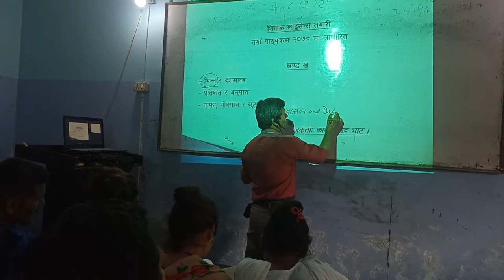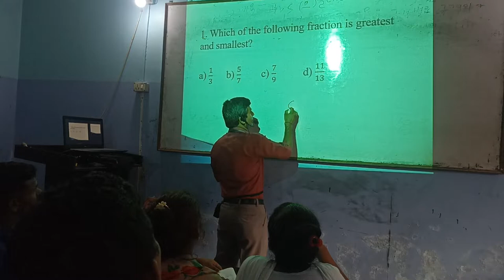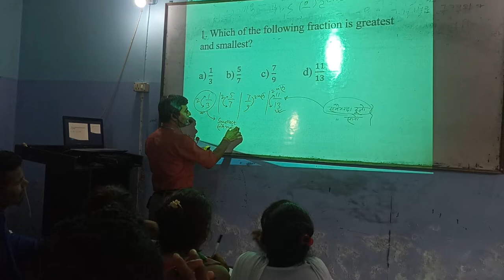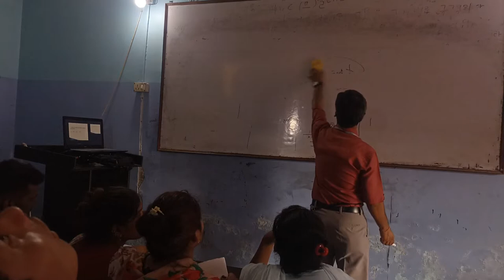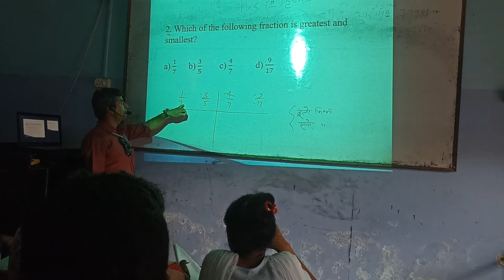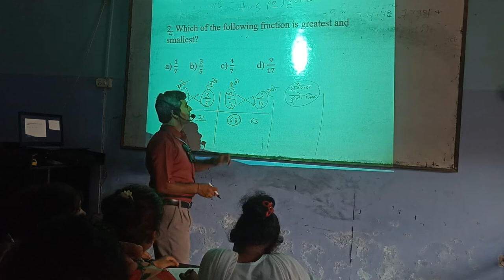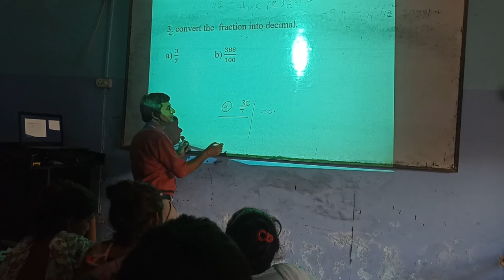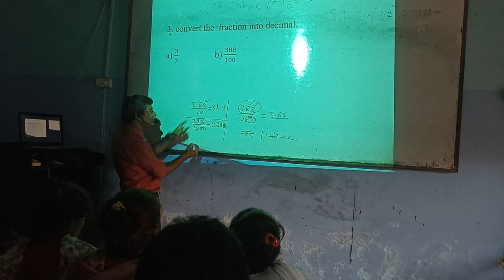@ fraction // tsc license // by kaliprasad bhat // 2079-03-26